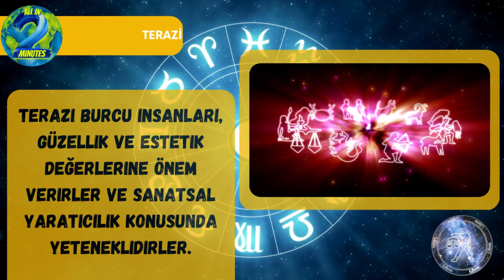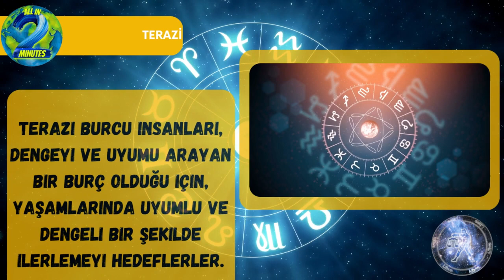2 Dakikada Terazi Burcu!